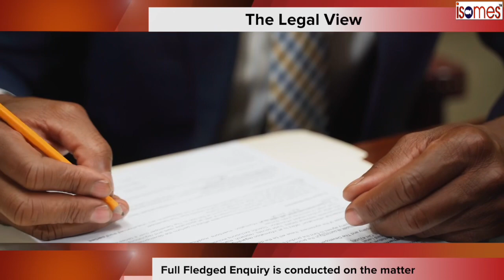Legal View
talkshow “LegalView” hosted by Apoorva Arora , Edited by Jyoti Sarkar, is a conversation with senior advocate supremecourt Raavi Birbal on the burning issue of sexualharassment at work places poshact promulgated in 2013. Other team members of the project are Aditi Tambi, Shivendra